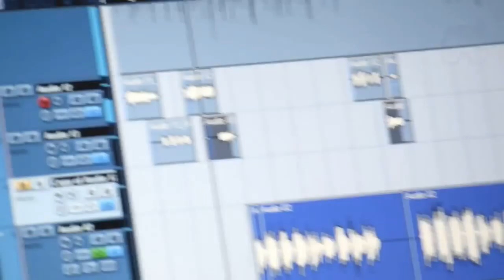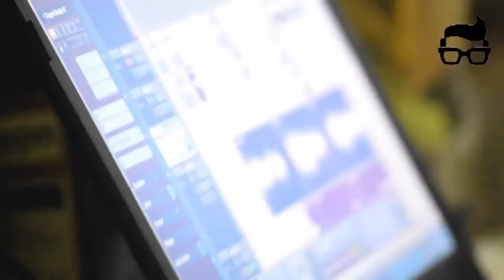Pukarta Chala Hoon Main (Unplugged) - Adi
A never before heard version Of The classic Bollywood Track Pukarta Chala Hoon Main..